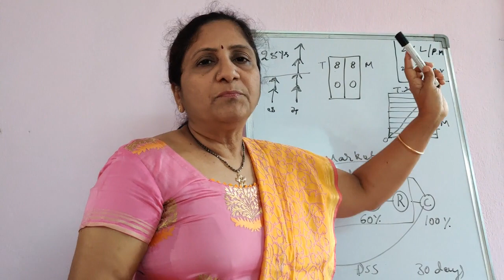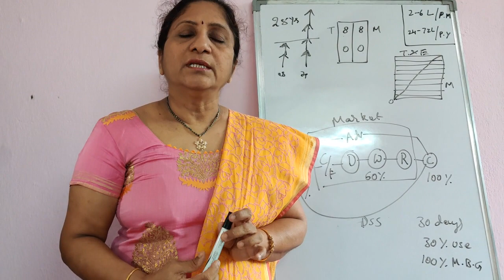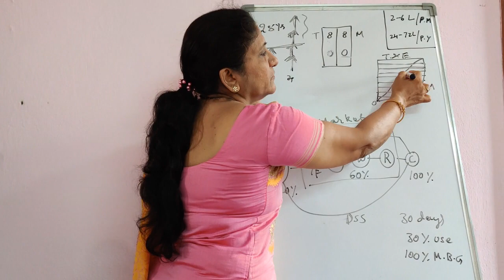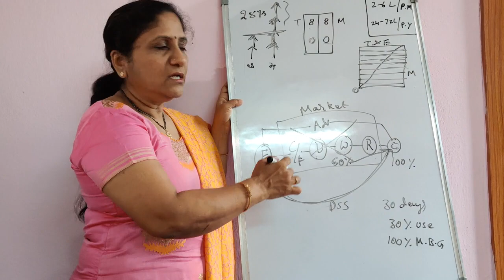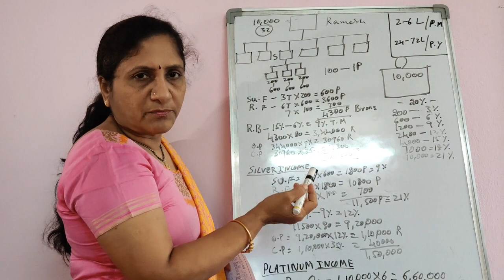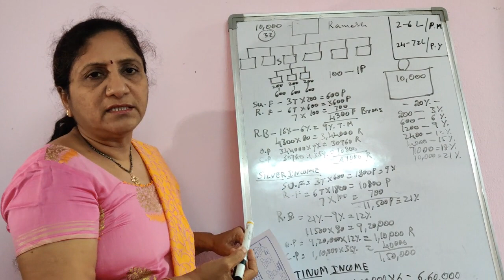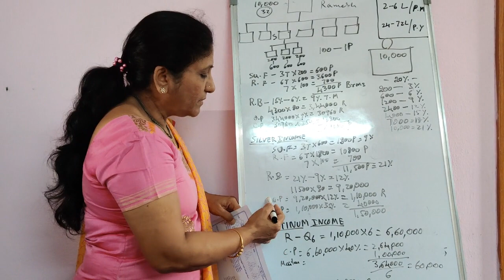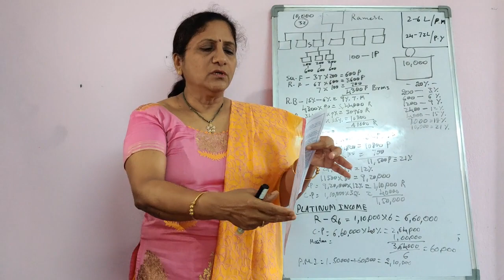Plan to achieve Financial Freedom - Dr. Aruna Sriram Reddi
By one of the most successful entrepreneurs who have started simple, achieved freedom, inspiring and mentoring many passionate teams across the globe.